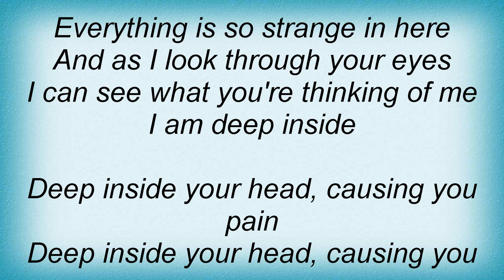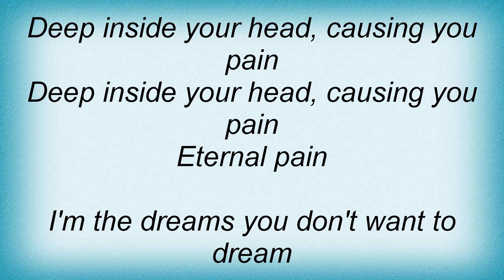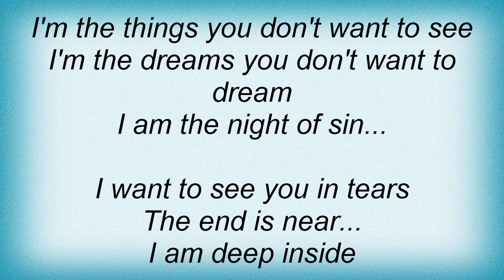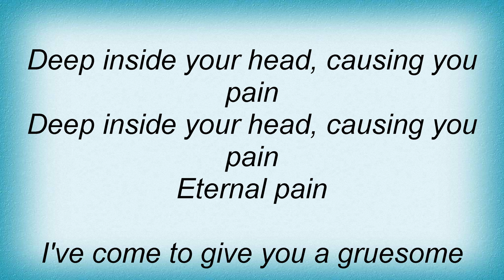Mercyful Fate - A Gruesome Time Lyrics